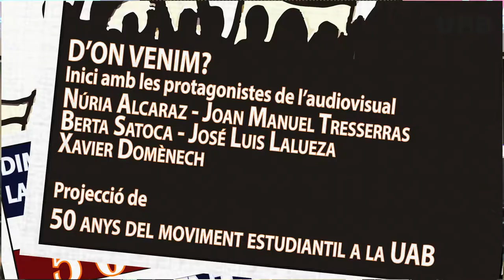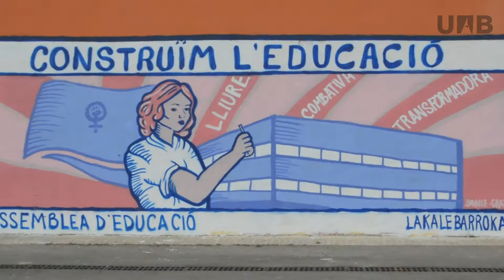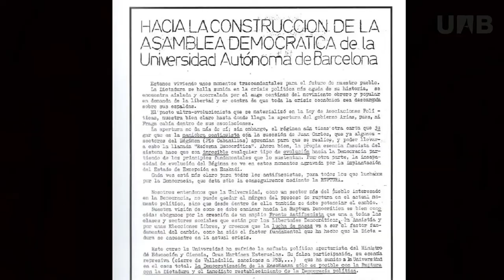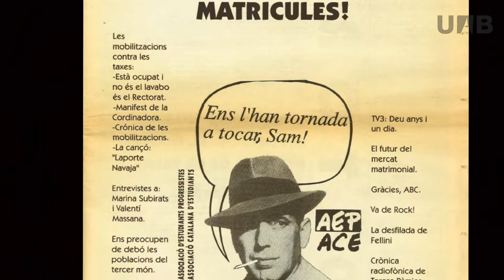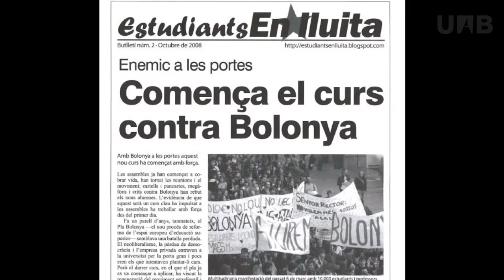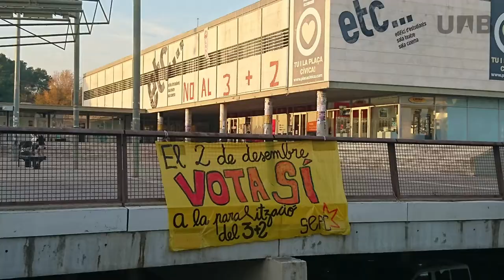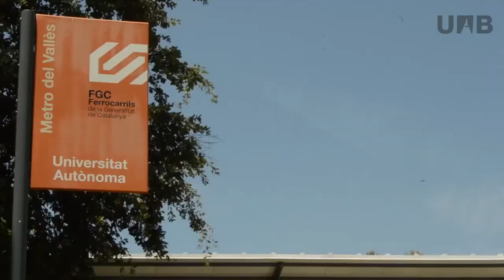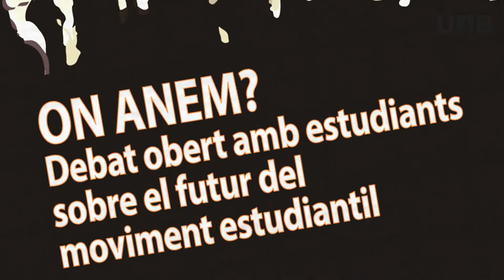Presentació de l'audiovisual "50 Anys del Moviment Estudiantil a la UAB"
Amb els 50 anys de la UAB, el moviment estudiantil també celebra el seu cinquantè aniversari. Per aquest motiu el passat 14 de maig es va presentar l’audiovisual ‘50 anys del Moviment Estudiantil a la UAB’, elaborat per dos estudiants de la Facultat de Ciències de la Comunicació, produït per la Unitat de Dinamització Comunitària i promogut pel Vicerectorat d’Alumnat i Ocupabilitat.

L’acte va comptar amb la presència d’alguns dels protagonistes de l’audiovisual: Joan Manuel Tresserras, professor del Departament de Mitjans, Comunicació i Cultura de la UAB; Berta Satoca, estudiant i portaveu de la Iniciativa Legislativa Popular (ILP) Universitats; José Luis Lalueza, professor del Departament de Psicologia Bàsica, Educativa i de l’Educació; Núria Alcaraz, investigadora predoctoral de Sociologia, i Xavier Domènech, professor del Departament d’Història Moderna i Contemporània.

Posteriorment va tenir lloc un debat obert amb estudiants titulat “On anem?”, sobre quin és el futur del moviment estudiantil, a partir de la pregunta: “Quines lluites queden per fer?